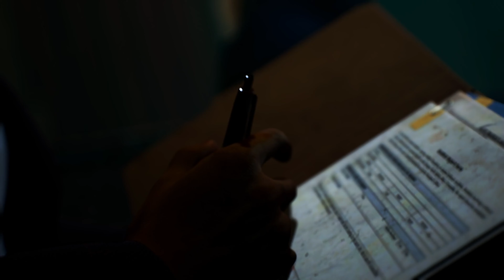Silent Hill Ascension - What If Run - Episode 2 Part 9 ~ Barnevernet~